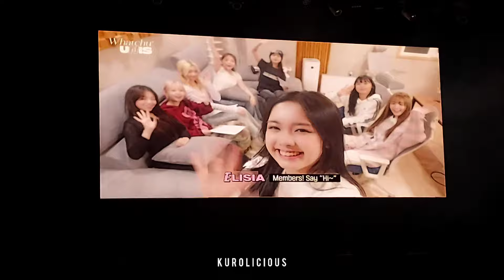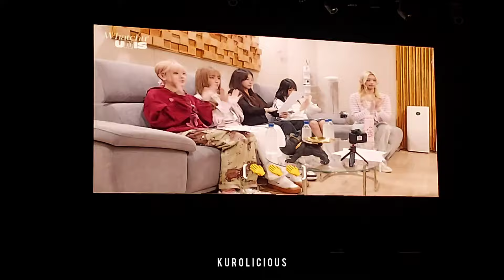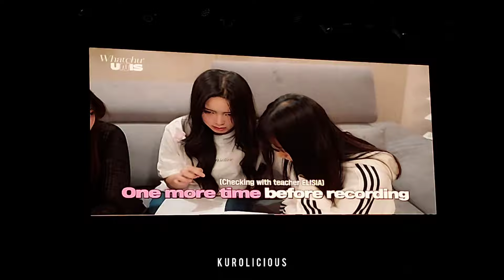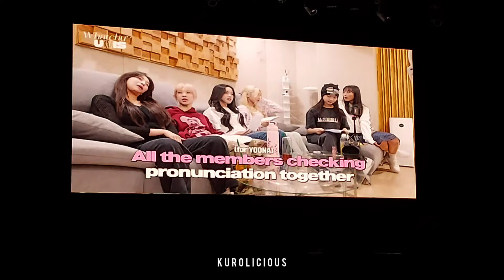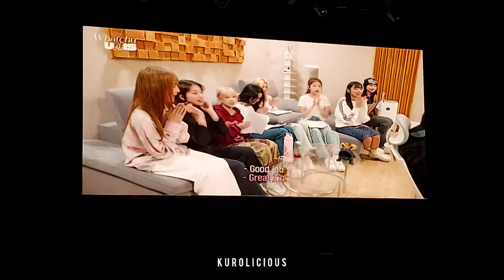UNIS VCR || Unis in Curiousand Cebu